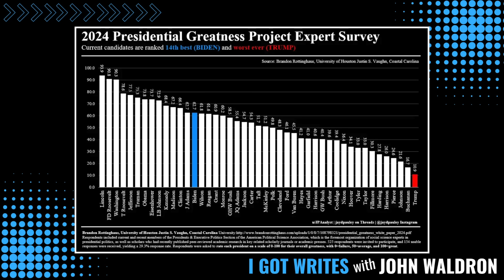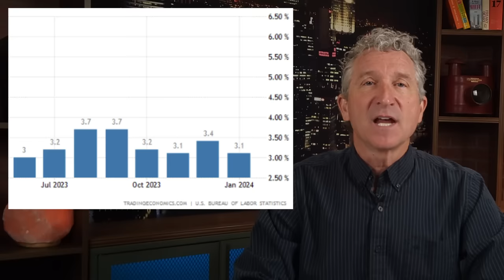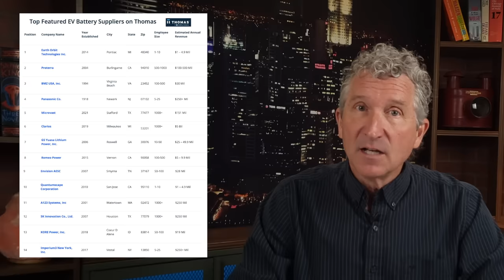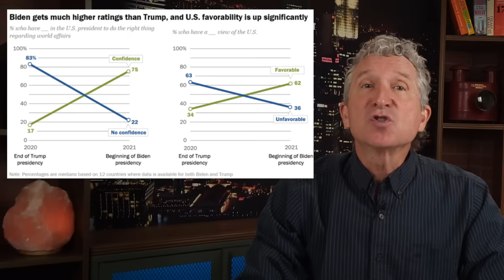Latest survey SHOCKS Trump's 2024 election plans. Conservatives WORRIED!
Trump News politicalsatire Ever wonder where Donald Trump rates with past U.S. Presidents? Well WAIT NO MORE! We all know Donald Trump has been displaying disturbing memory and speech problems at his latest rallies. Some speculate syphilis, drug abuse, or early-onset dementia. Despite all those potential afflictions, Trump still leads the pack and will be the Republican nominee in the 2024 Presidential election. But as John shows us, the Trump family, including long-lost Melania, lie, steal, and cheat their way through life. John also provides a solution on how to stop Trump and his minions from EVER setting foot in the Oval Office again!

John Waldron has performed stand-up comedy for over thirty years.

 His song parodies have been featured on The Howard Stern Show.

senate races
political campaign
campaign advertising
political advertising
Roger Stone
Steve Bannon
Paul Manafort
Clarence Thomas
Michael Flynn